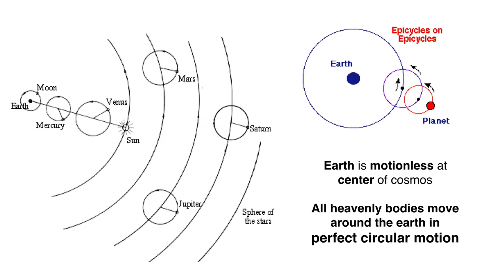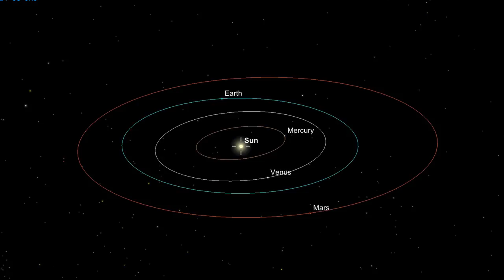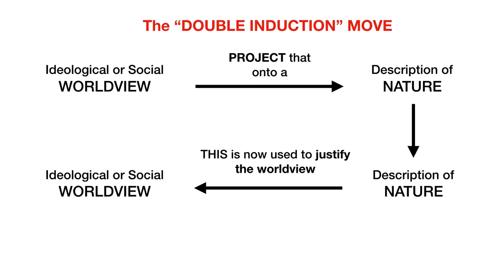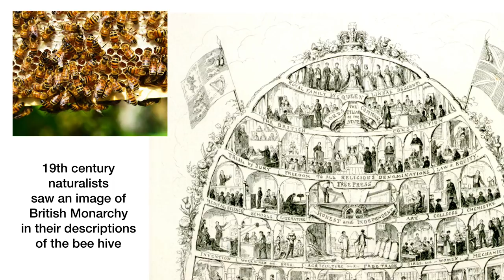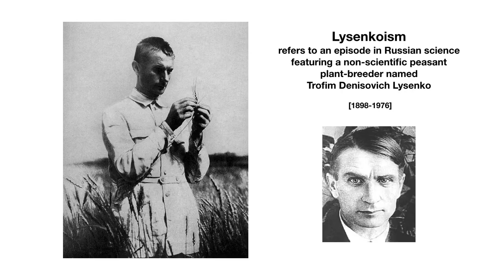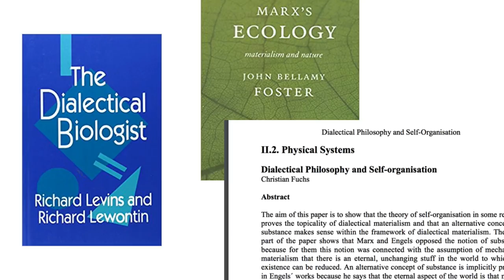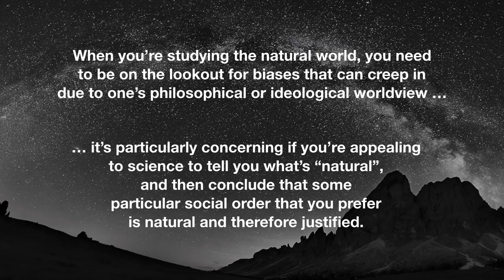Double Induction and the Appeal to Nature (Critical Thinking About Science)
The 8 minutes of audio from this video is taken from deep within a 60 minute audio podcast, episode 20 of the Argument Ninja podcast, "Critical Thinking in China", where I'm speaking about one of the philosophy of science talks I gave during my visit there.

I added slides and animations and I think it works okay.